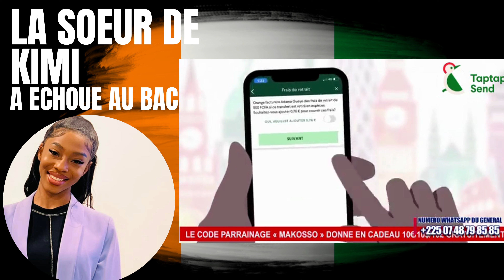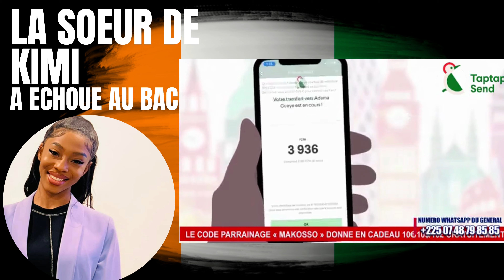LA FILLE DE MAKOSSO ÉCHOUE AU BAC : MAKOSSO EXPLIQUE